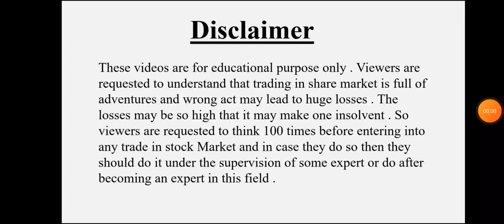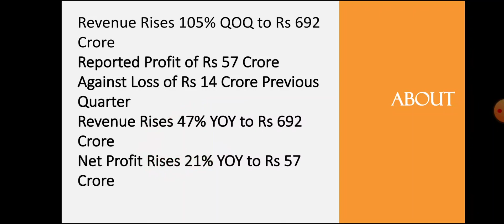V-Mart Quarter 3 Results • V-Mart Breaking News • Dailystock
Source: Tickertape.com
Moneycontrol.com